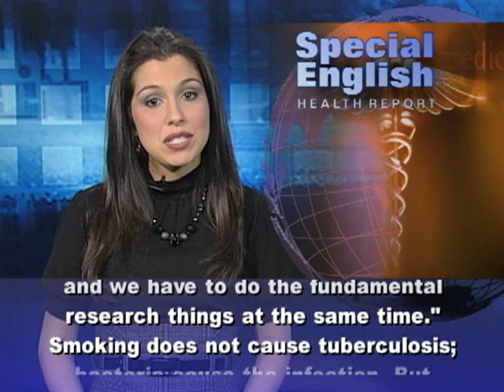Study Links Smoking to Millions of TB Deaths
The World Health Organization says the number of cases of tuberculosis has been falling since two thousand six. Also, fewer people are dying from TB. But a study by researchers at the University of California, San Francisco, says smoking could threaten this progress. Nearly twenty percent of all people use tobacco. The smoke also sickens millions of non-smokers. The new study predicts that smoking will produce an additional thirty-four million TB deaths by twenty-fifty. Efforts to control the spread of tuberculosis have mainly focused on finding and treating infections. Much less effort has been made to understand the causes. Dr. Anthony Fauci is director of the National Institute of Allergy and Infectious Diseases. He say more than a million people each year die from TB and millions more get infected. "It's still a very important problem. So we have to do the practical thing and we have to do the fundamental research things at the same time."Smoking does not cause tuberculosis; bacteria cause the infection. But the study says smoking affects the nervous system in a way that makes an inactive case of TB more likely to develop into an active one. Study co-author Stanton Glantz is director of the University of California's Center for Tobacco Control Research and Education. He says tobacco use could increase the number of people expected to die from tuberculosis between now and twenty-fifty by about twenty-six percent.The study is described as the first to identify a direct link between tobacco use and rates of TB infection and death. Professor Glantz says the results should guide those creating health policies and TB control efforts. "If you want to control the infectious disease of tuberculosis, you have to control the tobacco industry and the tobacco industry's efforts to increase tobacco use, particularly in developing countries where tuberculosis is a big problem."The study predicts that the situation will only get worse if tobacco companies continue to sell more of their products in those countries. It says strong efforts to control tobacco would not only reduce deaths from smoking-related diseases like emphysema, heart disease and lung cancer. Those efforts would also prevent millions of deaths from tuberculosis.      The study appeared in BMJ, the British Medical Journal.For VOA Special English, I'm Alex Villarreal. (Adapted from a radio program broadcast 23Nov2011)